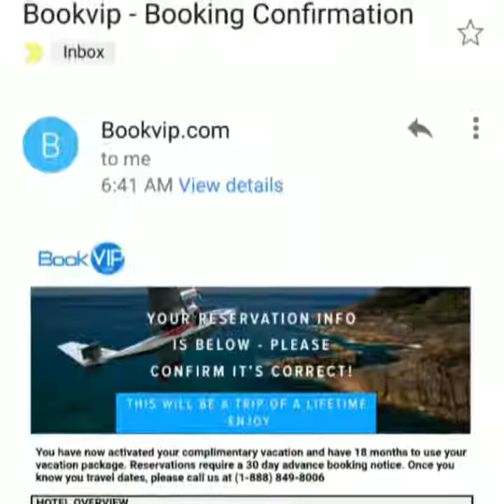Devant Travels With Eva convert video online com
Want to go to two luxury exclusive vacations and make money as well.